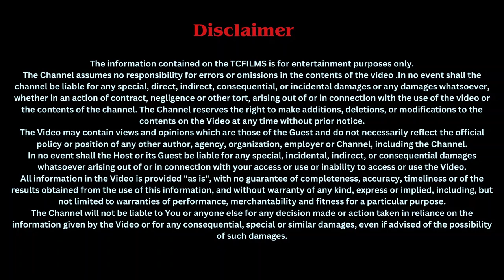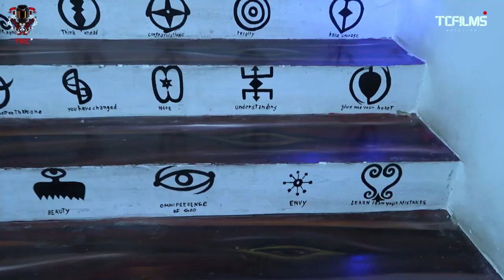The Flavorful Journey with Chef Dominic | Podcast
Join Chef Dominic on a flavorful journey around the world, exploring the rich flavors, ingredients, and cooking techniques that inspire his culinary creations. From the spices of Africa to the herbs of Europe, and from the streets of Asia to the kitchens of the Americas, Chef Dominic takes you on a gastronomic adventure that will leave you hungry for more.

In each episode, Chef Dominic shares his personal stories, cooking tips, and favorite recipes, highlighting the cultural significance of food and its power to bring people together. Whether you're a foodie, a cook, or just someone who loves to eat, this podcast is sure to delight your senses and inspire your inner chef.

Tune in for:

- Culinary stories and anecdotes from Chef Dominic's kitchen
- Explorations of global cuisines and ingredients
- Cooking tips, techniques, and recipes to try at home
- Conversations with food experts, chefs, and culinary innovators
- Inspiration for your own flavorful journey